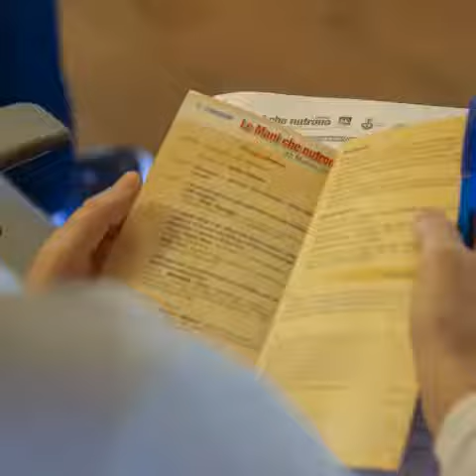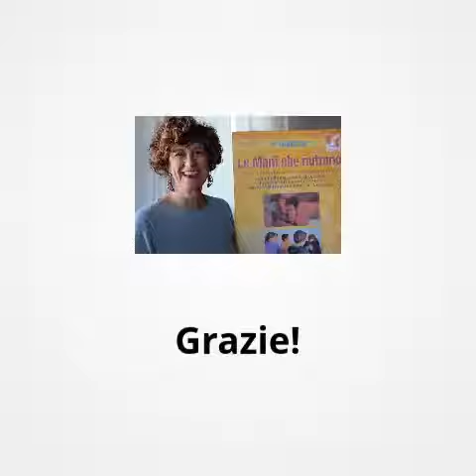5° Convegno per il ciclo le mani che nutrono VIDEO POST EVENTO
5° Convegno per il ciclo: Le Mani che nutrono
Riviviamolo insieme!
Momenti della condivisione del ricco programma della giornata di convegno 22 Marzo 2019 Padova